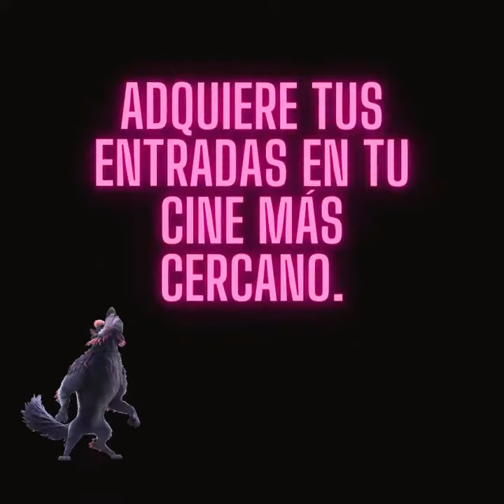100%Wolf: Pequeño Gran Lobo - ¡YA EN CINES!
Freddy Lupin no puede esperar para convertirse en un hombre-lobo, al igual que su legendario padre, pero cuando llega el gran día la primera transformación de freddy no sale como esperaba.